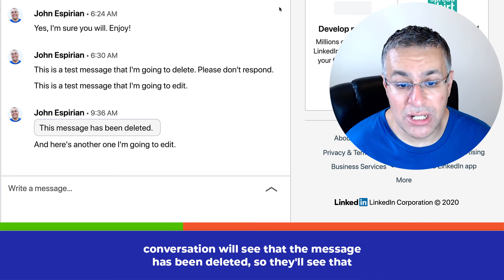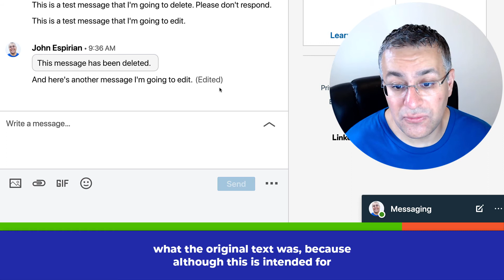LinkedIn: how to delete and edit direct messages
How to delete or edit individual messages inside LinkedIn direct messages (DM) threads instead of deleting the whole thread. NOTE: Delete and edit options are available only for up to ONE HOUR after a message is posted. After that, you can no longer delete or edit. Therefore, this feature is really only for fixing typos or avoiding embarrassing mistakes.

This video shows you how to do it on desktop. On mobile, tap and hold a message inside a direct message thread and that will present the delete and edit options.

If you don't see the feature yet, try logging out of LinkedIn desktop and restarting the mobile app.

The other person you're chatting with will be able to see that a message has been deleted or edited, so don't expect to pull any sneaky tricks!

There are lots of helpful free LinkedIn tips and in my posts tagged LinkedInLearnerLounge There's